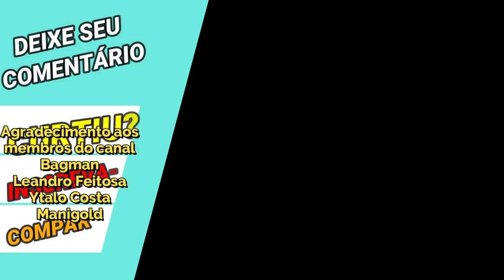Surpreendido com Efetividade Camus Divino Baixa Skill: Teste 1,1,1,1 e 3,3,3,3 Saint Seiya Awakening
Confira nesse vídeo review de up skill do Camus de Aquário de Armadura Divina em Saint Seiya Awakening.